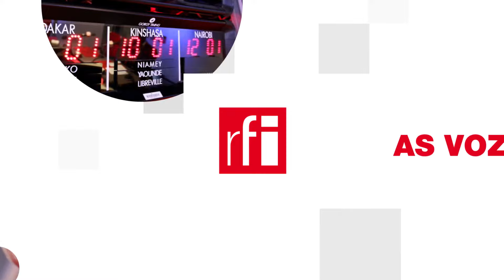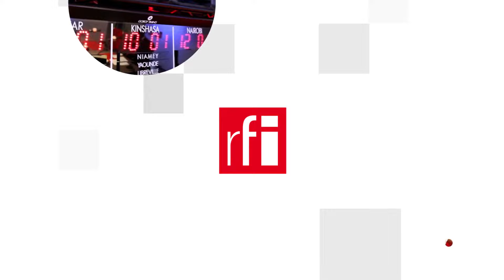Ở thế thượng phong hậu Kherson, chiến thắng trong tầm tay Ukraina ?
Sau khi giải phóng Kherson, Ukraina đang trên đà tiến, quân Nga trong tình trạng thảm hại. Phương Tây cần giúp thêm đạn dược cho Kiev, không để cho Matxcơva có thời gian lấy lại sức. Nhưng các đồng minh vừa không muốn chạm đến giới hạn trở thành bên tham chiến, lại vừa lo Nga mạnh lên sẽ lật ngược thế cờ. Hậu Kherson sẽ là gì ? Ba hướng tiến được dự báo, và ba kịch bản được đưa ra cho năm 2023.